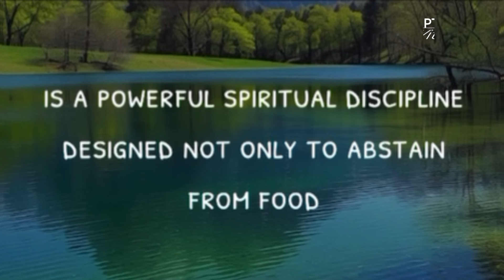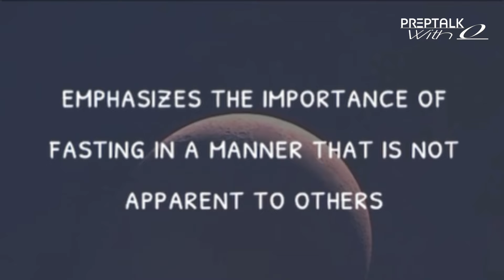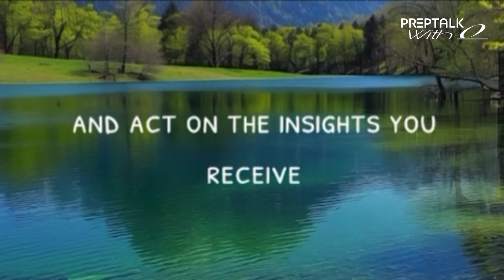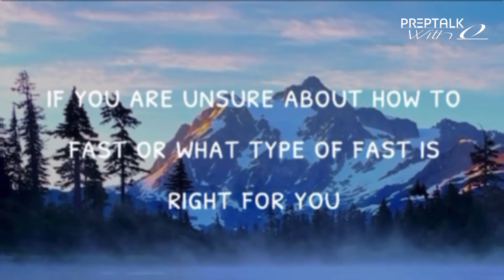How To Properly Fast According To the Bible